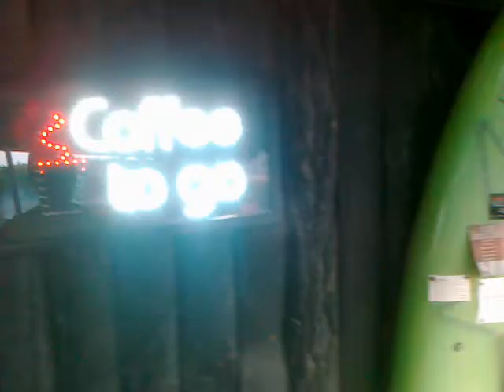beach club san francisco can picafort 2012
mein arbeitsplatz